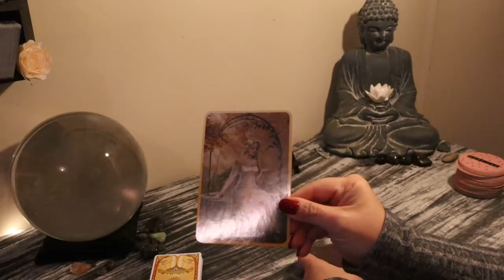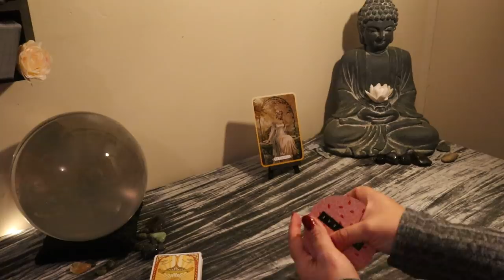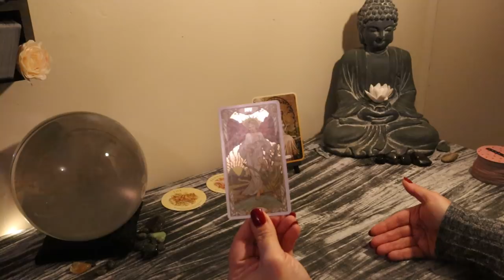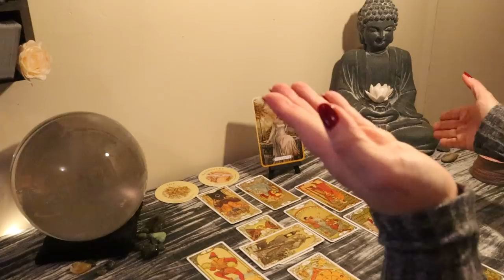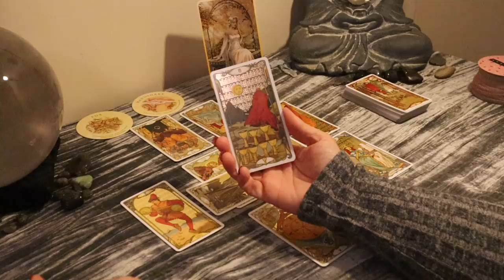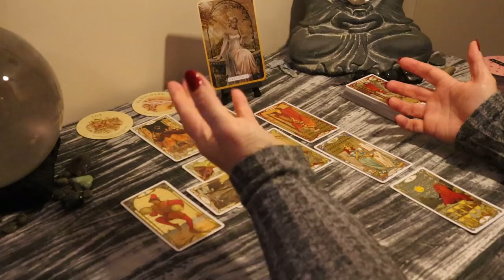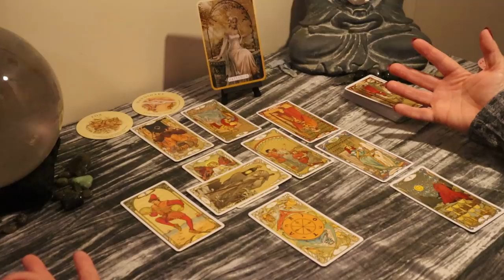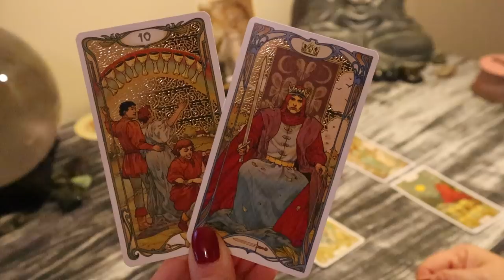Taurus...A Significant Meeting of Importance will Benefit You...TAURUS FEBRUARY Tarot Reading